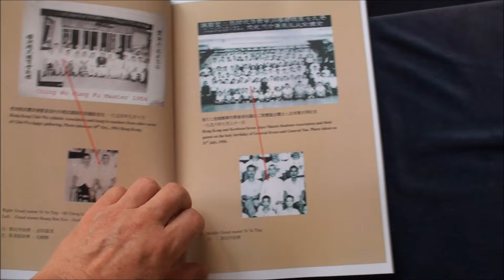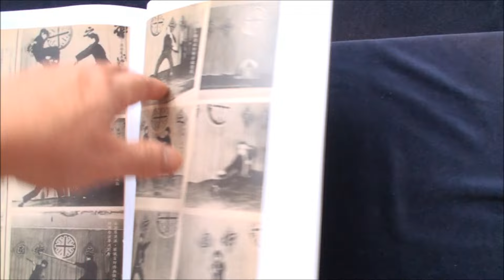Old kung fu book series no. 3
As requested I made a copy of [Northern shaolin Mi Chong LuoHan Quan] performed by late grandmaster Yip Yue Ting.